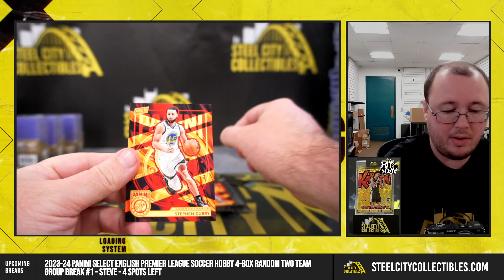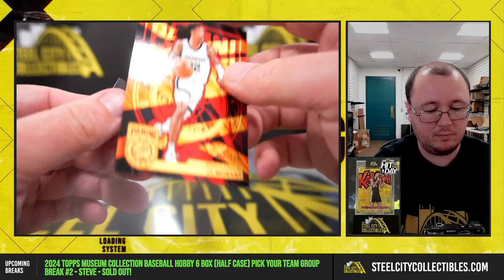2024 Panini National Case Breaker Silver 5-Pack Lot Personal Break #9 - Luis